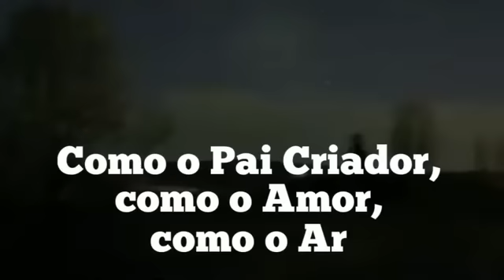RETA FINAL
Grandes eventos surgirão